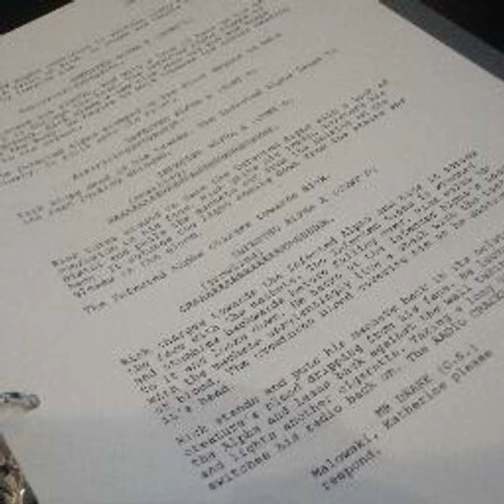Episode 2: Crying in the Car to Taylor Swift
In our second episode, Gareth and Charlie are joined by Ali to talk about recent cinema release The Fall Guy. The underrated Netflix film Kodachrome and Scott Pilgrim Vs the World. This week we are focusing on lighting and framing.

Send us  comments,  questions for the show and feedback  on Twitter and instagram  - @Talkaboutscript